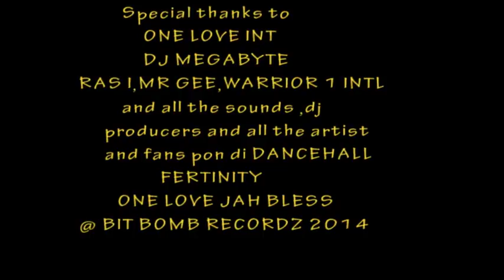FREESTYLE RAS I at hitwizzard records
free sytle